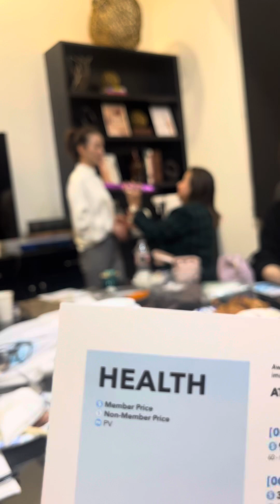IteraCare / Charge Water / Wellness Office Presentation